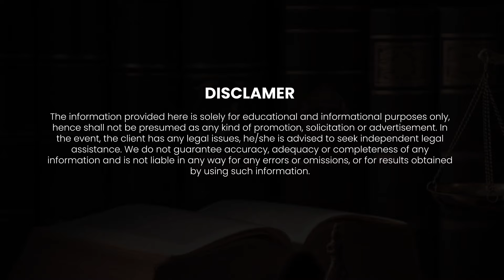Police arresting rules new law, Bharatiya Nyaya Sanhita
About This Video :
In this video, we're going to explore the powers and limitations of the police under the Bharatiya Nyaya Sanhita, a new law that has changed the rules of arrest and detention in India. We'll delve into what police officers are allowed to do and what they're not, and how this new law affects citizens' rights. From arrest procedures to interrogation techniques, we'll cover it all. If you're wondering what the Bharatiya Nyaya Sanhita means for you and your community, then this video is a must-watch. So, let's dive in and explore the intricacies of this new law and its implications on the Indian justice system.